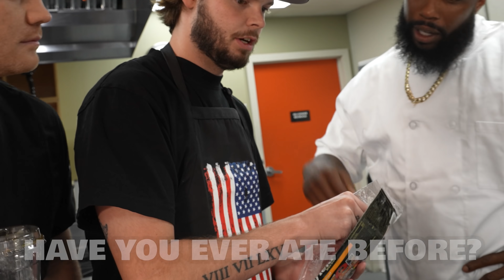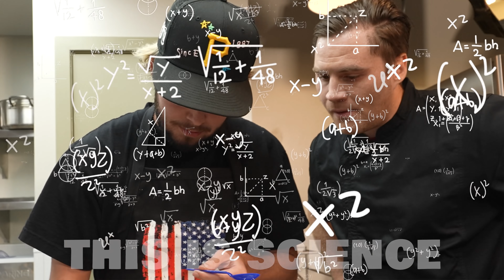2HYPE Extreme CHOPPED Summer Cook-Off Challenge!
2HYPE Extreme CHOPPED Summer Cook-Off Challenge!